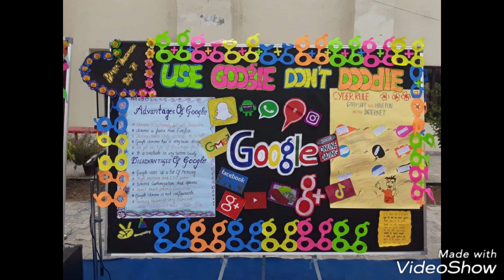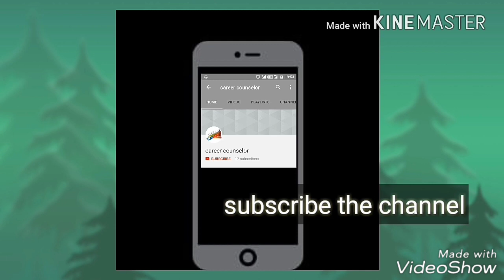School decorations ideas || creative school decorations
Decoration Ideas